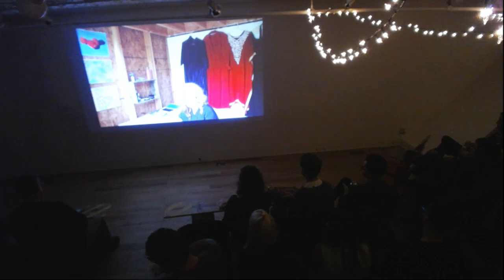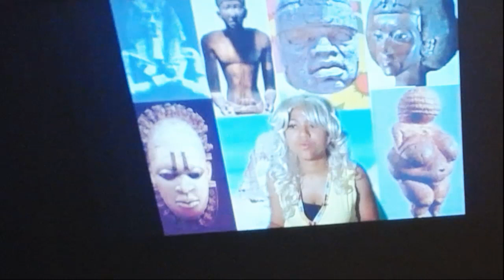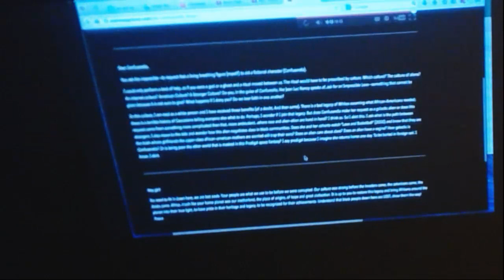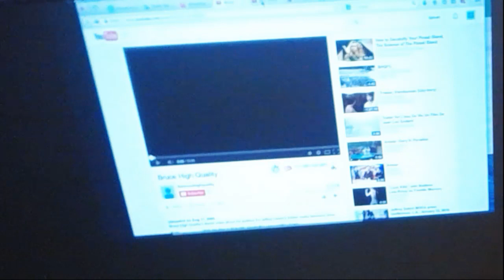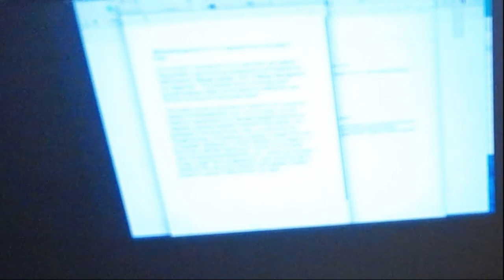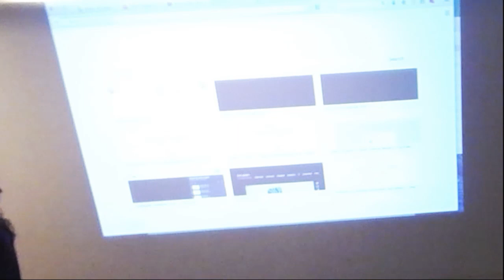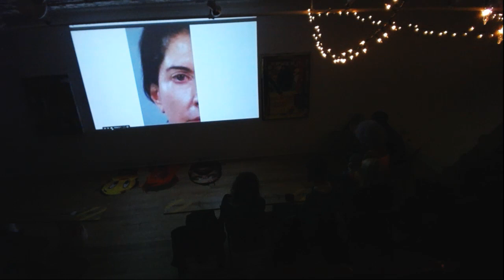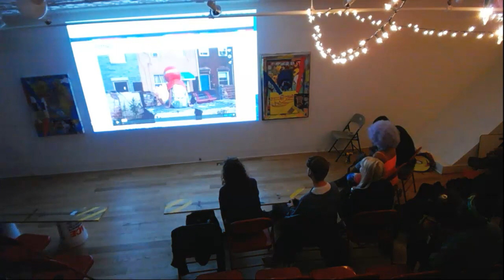Under the Seams Runs the Pain: A Musing on Artists Who Make Other People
UNDER THE SEAMS RUNS THE PAIN:
A Musing on Artists Who Make Other People

A person or persona in this sense differs from an avatar or character inasmuch as the goal is not to freeze a personality in time for the entertainment of others, or for any kind of escapism; the goal is to form a self—a self that grows, changes, falls down, gets back up again—that confronts the messy business of living. These selves, or others, are also inherently political in their creation, as they claim space in a world that is hostile to their natural occurrence. We stitch new people together to make ourselves more whole.

The artists and public will view and then discuss the works presented. We will also have a selection of supplemental video material on-hand, curated by the event organizers, if some historical precedent or context is required. A sample of these can be found below.

Screening 9pm
Discussion to follow

WORKS BY:

Shireen Ahmed
Amy Beecher
Laura Bernstein
Allison Brainard
Bruce High Quality
Victoria Campbell
Micaela Carolan
Jenny Drumgoole
Amanda Hunt
Ariel Jackson
Kenya Johnson
Aaron Kuhn
Nandi Loaf
Jayson Musson
Chloé Rossetti

BHQFU
34 Avenue A, 3rd Floor
New York, NY
10009

Alex Bag, Untitled "Fall '95" [INTRO - First Semester Segment] (1995)
Harry Dodge and Stanya Kahn, Let The Good Times Roll (2004)
Anne Hirsch as Annie on reality TV show Frank The Entertainer In A Basement Affair
Mary Bamford, The Maria Bamford Show (2005)
alantutorial Youtube channel miniseries (2014)
Liz Rywelski, TIME-SHARE (2010)
Michael Smith, Baby Ikki (2008)
Andy Kaufman, Tony Clifton (1977)